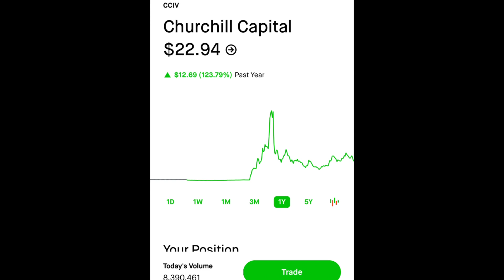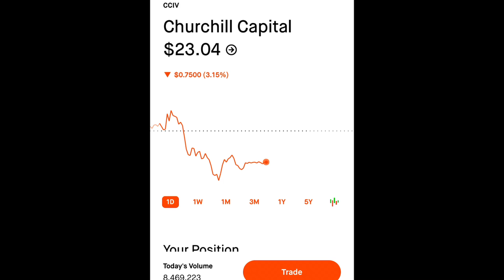CCIV STOCK IS GOING TO EXPLODE-BUY CHURCHILL CAPITAL STOCK AT $23? | CCIV STOCK GOING TO $100?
CCIV STOCK IS GOING TO EXPLODE-WHY CHURCHILL CAPITAL STOCK IS A MUST BUY AT $23!

CCIV STOCK IS CRASHING-SHOULD YOU BUY THE DIP ON CCIV? | CHURCHILL CAPITAL STOCK PRICE PREDICTION!

SHOULD YOU BUY CHURCHILL CAPITAL STOCK AT $19-WHY CCIV STOCK HAS MASSIVE POTENTIAL!!!

CHURCHILL CAPITAL STOCK IS GOING TO EXPLODE!! | WHY CHURCHILL CAPITAL IS A BUY AT $19?
Churchill capital stock has been crashing is now a good opportunity to buy the dip? Should you invest in Churchill capital? There has been some big news in the ev game! CCIV is rumored to merge with lucid motors another upcoming ev company this could actually be huge and a lot of people are wondering if cciv stock is worth the investment at $50!  think it is worth the investment I do think this stock does have a lot of explosive potential and if the merger does go through with Churchill capital and lucid motors this stock has a lot of explosive potential. Ev companies have been growing a lot the last couple of years and that growth is not going to stop here I still expect a lot of growth from these big time ev companies and Churchill capital and lucid motors is no different!!